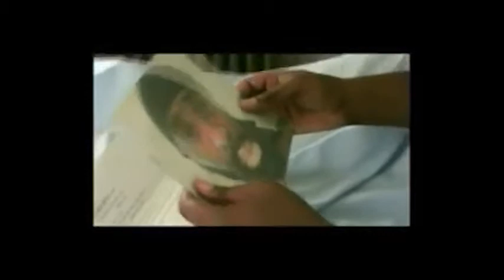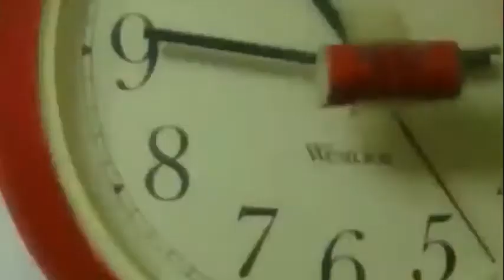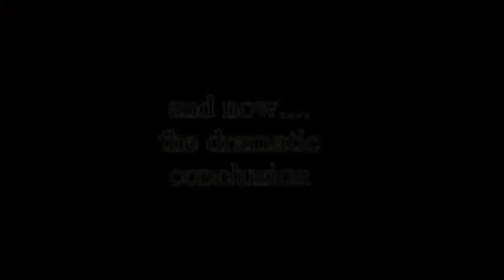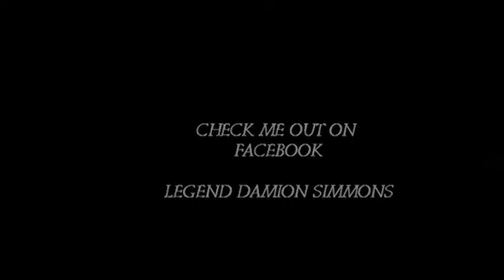Human Review: Legend Damion Simmons